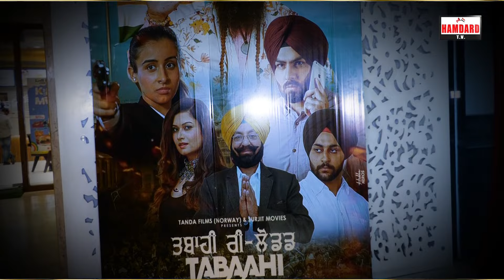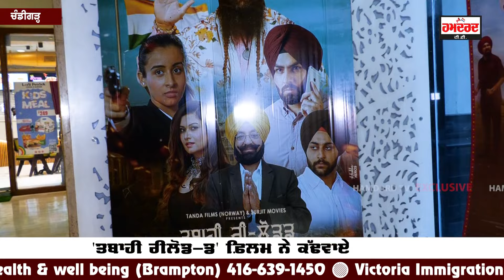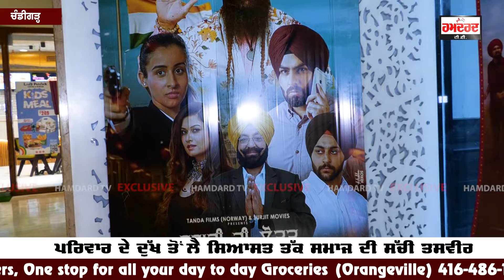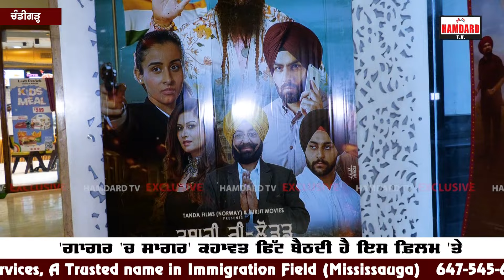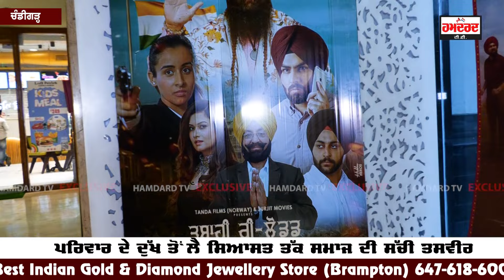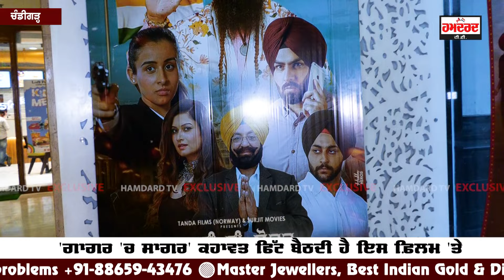Film'ਚ ਅਜਿਹਾ ਕੀ ਦਿਖਾਇਆ ਕਿ Cinema ਘਰੋਂ ਬਾਹਰ ਆਉਂਦੇ ਹੀ ਰੋ ਪਏ ਜਨਾਨੀਆਂ-ਬੰਦੇ ..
Hamdard Media Group Canada is an exclusive news channel on YouTube which streams news related to Punjab,Canada, Nation and the World.Our channel covers latest news in Politics, Religious, Entertainment, Pollywood in Punjabi.

ਹਮਦਰਦ ਮੀਡੀਆ ਗਰੁੱਪ ਕੈਨੇਡਾ ਯੂਟਿਊਬ 'ਤੇ ਇੱਕ ਨਿਵੇਕਲਾ ਨਿਊਜ਼ ਚੈਨਲ ਹੈ ਜੋ ਪੰਜਾਬ, ਕੈਨੇਡਾ, ਰਾਸ਼ਟਰ ਅਤੇ ਵਿਸ਼ਵ ਨਾਲ ਸਬੰਧਤ ਖਬਰਾਂ ਨੂੰ ਸਟ੍ਰੀਮ ਕਰਦਾ ਹੈ। ਸਾਡਾ ਚੈਨਲ ਪੰਜਾਬੀ ਵਿੱਚ ਰਾਜਨੀਤੀ, ਧਾਰਮਿਕ, ਮਨੋਰੰਜਨ, ਪੋਲੀਵੁੱਡ ਦੀਆਂ ਤਾਜ਼ਾ ਖਬਰਾਂ ਨੂੰ ਕਵਰ ਕਰਦਾ ਹੈ।